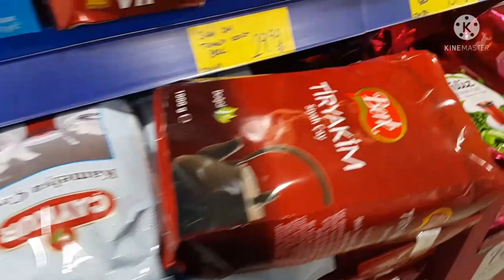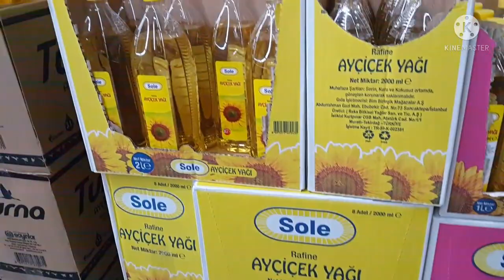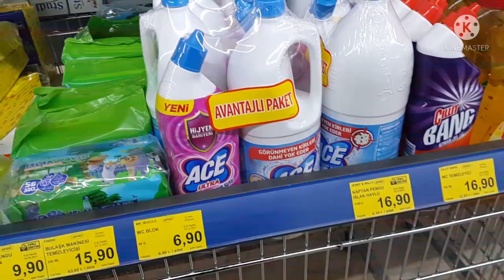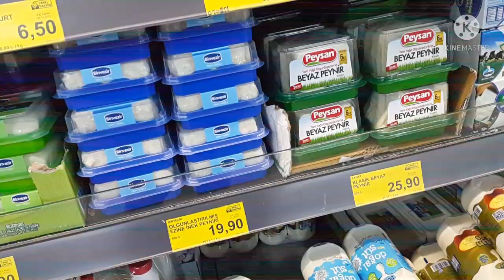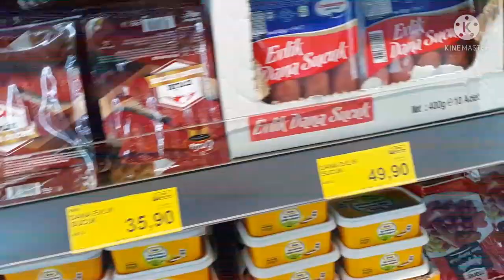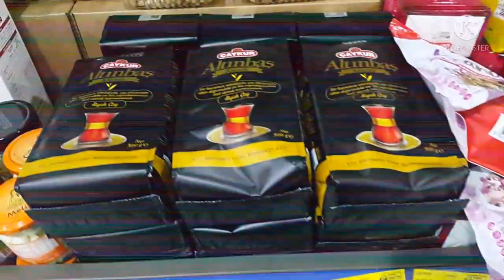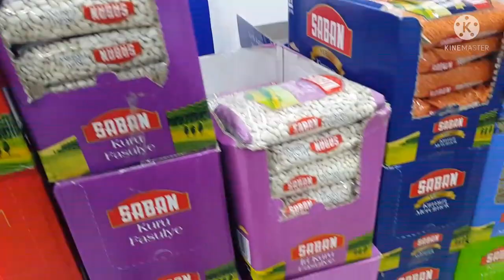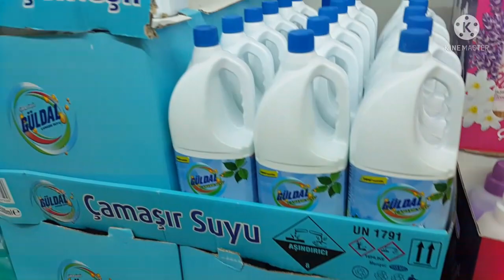BİM GIDA VE TEMİZLİK ÜRÜNLERİNDEKİ SON FİYATLAR | BİM AKTÜEL ÜRÜNLER | BİM İNDİRİMLERİ